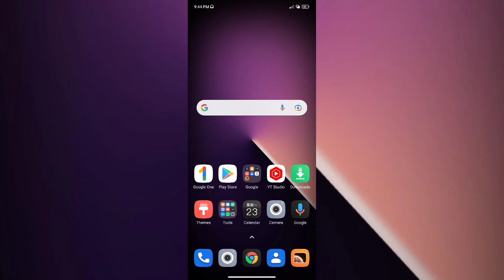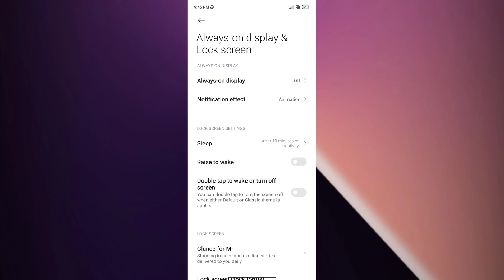Redmi Note 11 Pro+ 5G Auto Screen off time How to Change